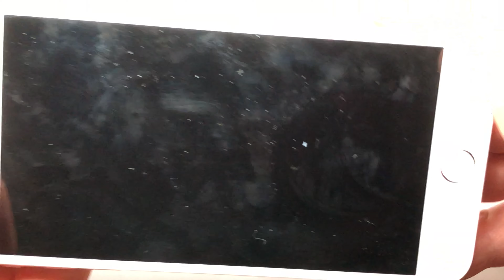iPhone 6s plus výměna baterie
Jak vyměnit baterii v iPhone 6S plus. Výměna baterie během pár minut. Jak snadno vyjmout baterii z iPhone 6 plus, nebo 6S plus a vyměnit za novou. Nikdy nepoužívejte nekvalitní baterie a při výměně baterie buďte velmi opatrní, aby nedošlo k explozi. Pokud nemáte zkušenost, obraťte se na servis. Návod jak vyměnit baterii v iPhone 6S Plus. iPhone mají pod baterii lepící pásky které se natahují, pokud se protrhnou, musíte použít nářadí k odlepení baterie - žádné ostré předměty nikdy nepoužívejte. Video neobsahuje přímé vytažení baterie pouze ukázku kde jsou pásky a pokud se protrhnou, tak jakým nářadím lze baterii vyjmout a který flex je potřeba odpojit.